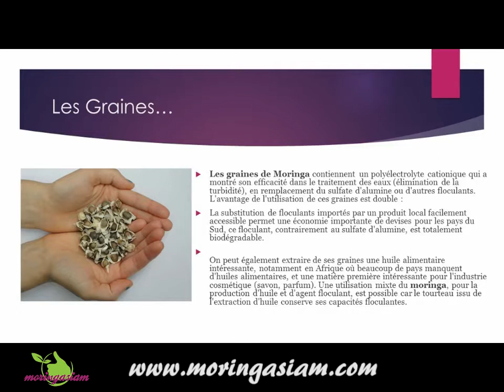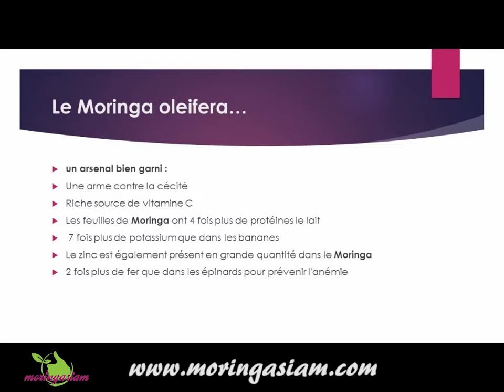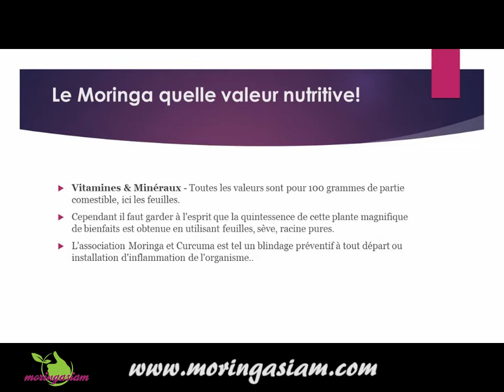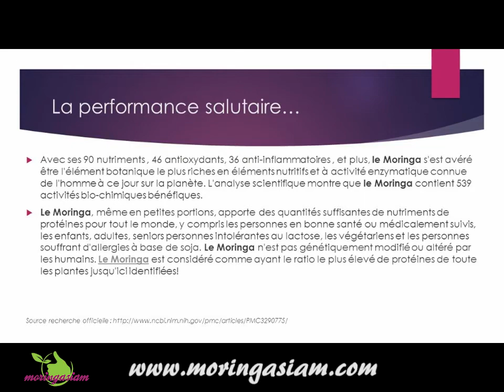Quels sont les bienfaits du Moringa ?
Tout savoir sur le Moringa, les bienfaits de l'arbre de vie.